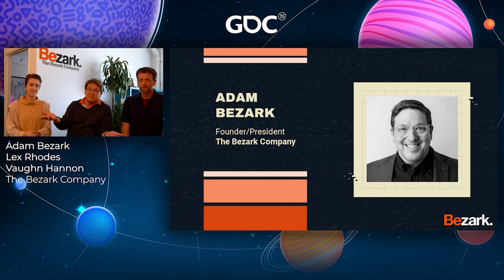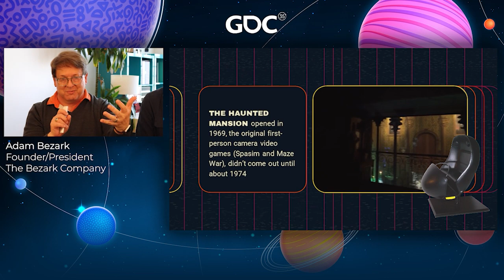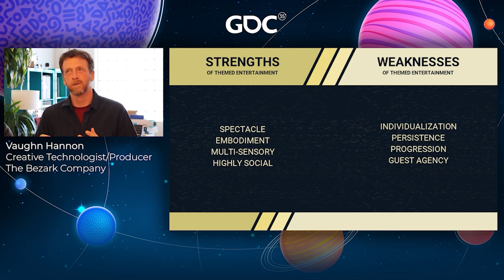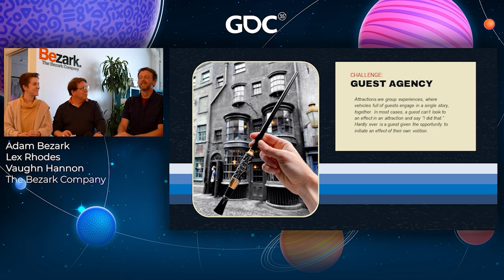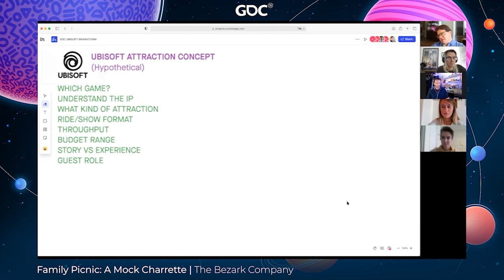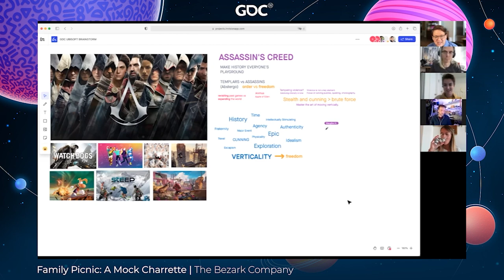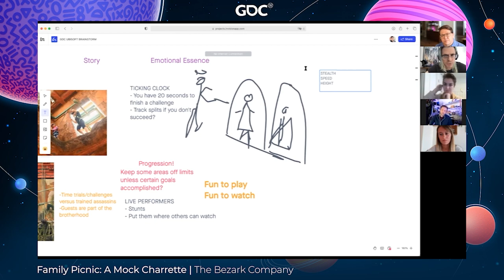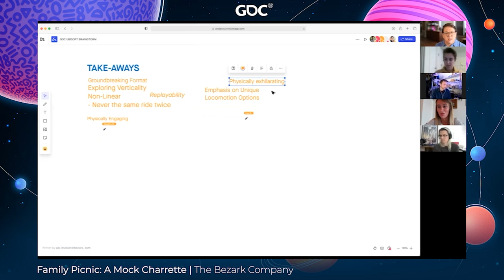Storytelling Siblings: The Kindred Connection between Games and Theme Parks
In this 2021 Game Narrative Summit session: The Bezark Company's Adam Bezark, Vaughn Hannon, and Lex Rhodes consider the unique affordances and challenges of games versus destination entertainment experiences like theme parks, interactive theater, brand centers, and spectaculars... while skimming the deep, tangled history of borrowing and adaptation between the two industries. (They have a lot more in common besides just overusing the word "immersive.")